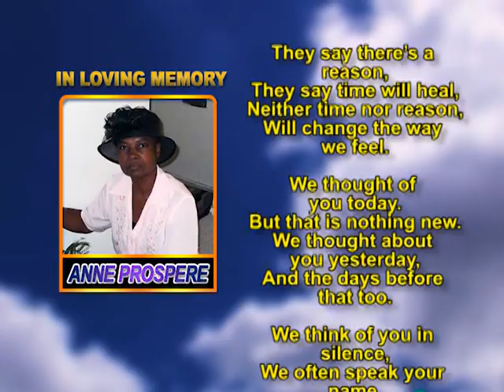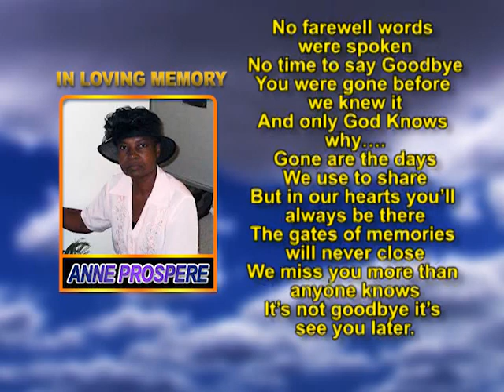Anne Prospere memorial